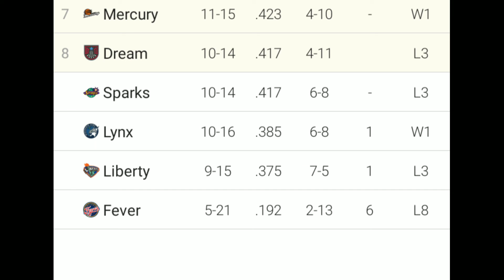Are The Sparks And Liberty Even Interested In Making The WNBA Playoffs ❓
They both lost 3 in a row and are both looking like teams not trying to make the playoffs

Can the sparks and liberty rebound?